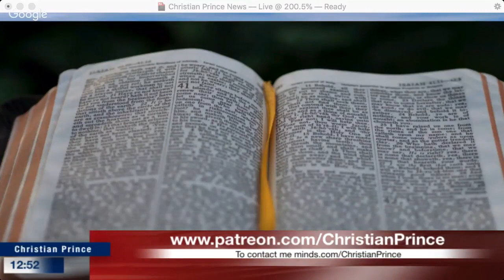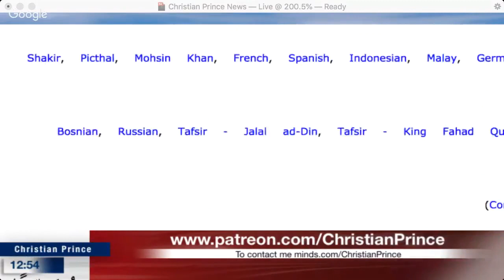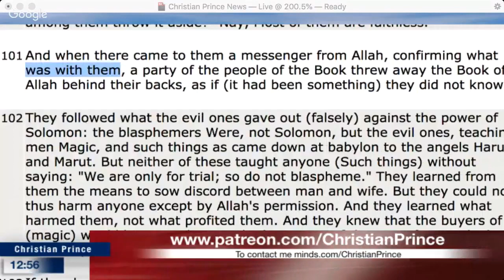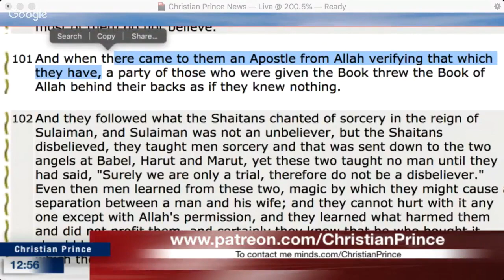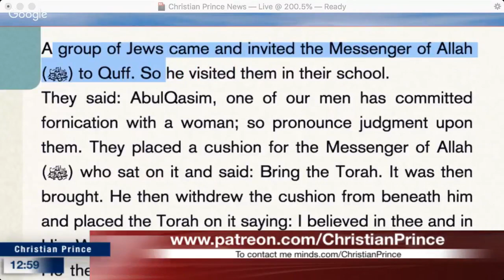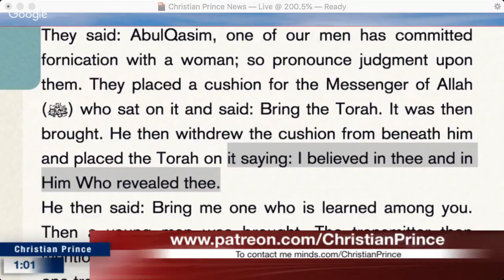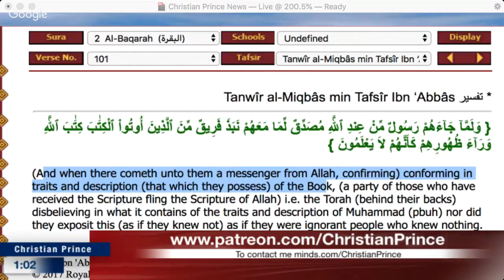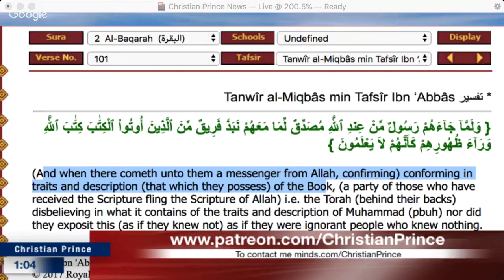Christian Prince - Using the Qur'an to Prove the Holy Bible is Not Corrupt (in five minutes)